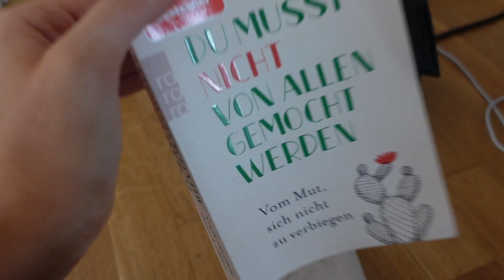Pre Vacation Vlog: Maniküre, Pediküre, Koffer packen ...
hey babes!!

podcast - spillingthechai (spotify, amazon music, deezer - free link auf instagram @spillingthechai.podcast)